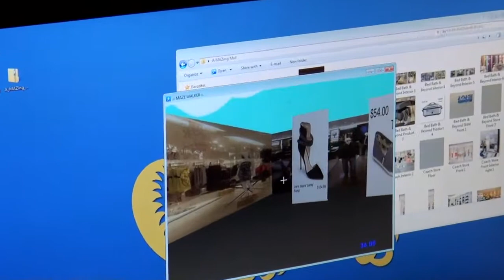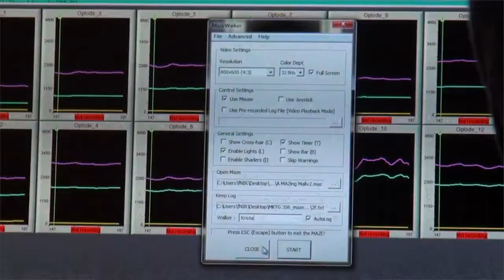LeBow Marketing Students Get Intro to Neuro-Business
Associate Dean for Research Raj Suri teaches his undergraduate marketing students how an fNIR device can provide insights into marketing research.